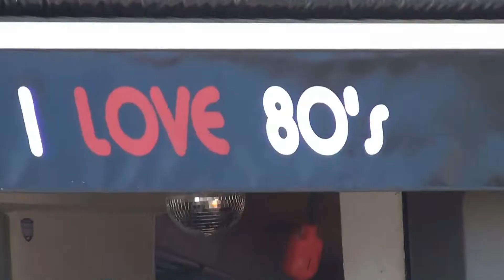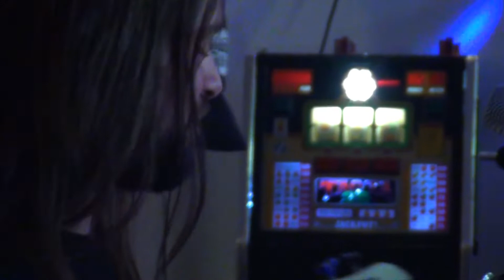La Pell `n´Borró Alginet l´Alcudia